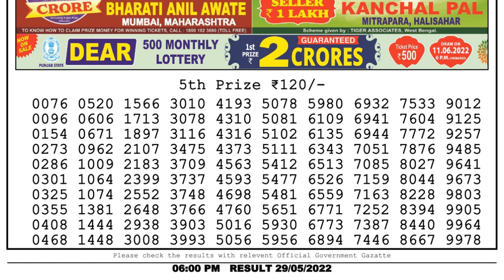Nagaland Lottery Sambad Live 6pm 29.05.22